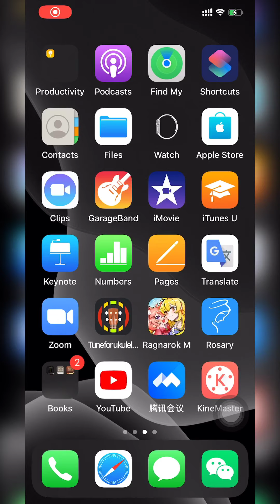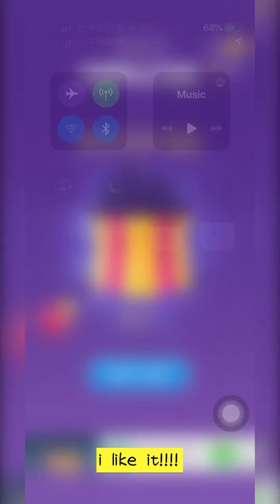Soap Cutting ASMR Simulator | PG ASMR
Who loves watching soap cutting ASMR videos?

🤚🤚🤚🤚 me

Let us try the soap cutting simulator that i downloaded in App Store. Let us see if this is as well satisfying that the actual soap cutting videos.

Lets go and watch the video!